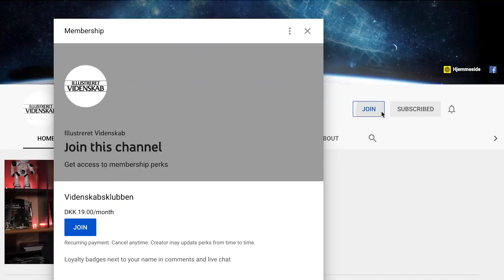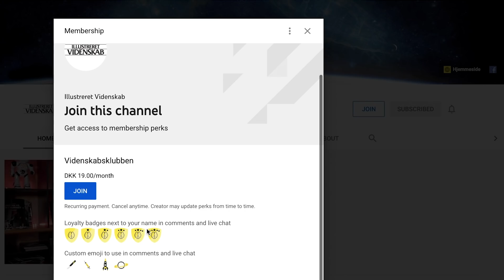7 Tricks til at Falde Hurtigt i Søvn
Halløj derude,

I dagens afsnit skal vi kigge på 7 tricks der kan få dig til at falde hurtigere i søvn.
Vi har nok alle prøvet det der med at vende og dreje sig i sengen. Man vil så gerne sove, men man kan bare ikke.
Hvis du nogensinde har prøvet det, eller måske ligefrem oplever det ofte, så er der altså her 7 tips til at hjælpe dig.
God fornøjelse :)